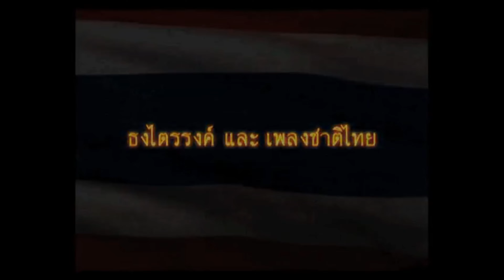MV เพลงชาติไทย สถานีวิทยุโทรทัศน์กองทัพบก ช่อง 5 ปี พ.ศ.2546 ต้นฉบับ (มิกซ์เพลง)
MV เพลงชาติไทยช่อง 5 ตัวนี้ เดิมช่อง 5 เตรียมฉายเป็น MV ตัวใหม่ในปี พ.ศ. 2546 (ต่อจากชุดสามสี) ที่ใช้มานานเกือบ 10 ปี แต่ก็ไม่ทราบเหตุผลอันใดทำให้เอ็มวีตัวนี้ไม่ได้ออกอากาศฉาย จนกระทั่งทางช่อง 5 เก็บ MV ตัวนี้ไว้เกือบ 4 ปี จนกระทั่งปี พ.ศ. 2550 ทางช่องเอามาฉายใหม่ โดยใช้เสียงเพลงชาติตัวใหม่เป็นเวอร์ชั่นสี่เหล่าทัพปี พ.ศ. 2547 แทน

MV : พระไตรปิฎก จปร. อักษรสยาม

เพลงชาติ ฉบับวงดุริยางค์ทหารเรือ ก่อนปี พ.ศ.2520
จัดทำโดย ：บริษัท กมลสุโกศล จำกัด
บรรเลง/ขับร้อง ：กองดุริยางค์ทหารเรือ
อำนวยเพลง ：ร.อ.วีระพันธ์ วอกลาง ร.น.
ทำนอง/เรียงเรียบเสียงประสาน ：พระเจนดุริยางค์ (ปิติ วาทยะกร)
ห้องบันทึกเสียง : หอประชุมกองทัพเรือ